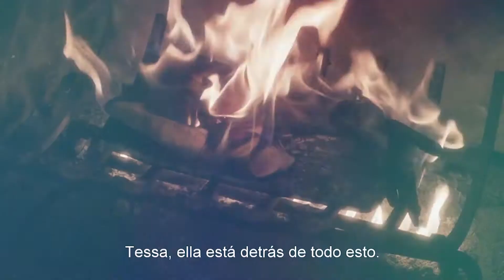CARTELERA TVU 27 04 2017